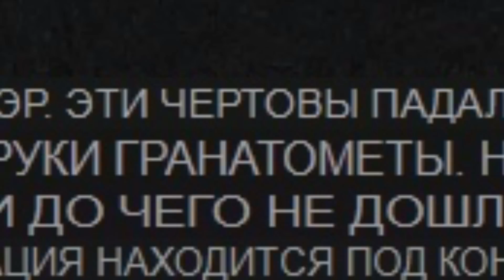Теперь Дикие - это имба!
Я ничего не говорил